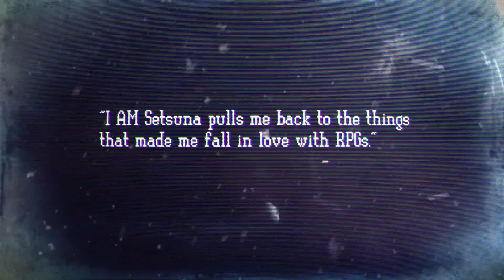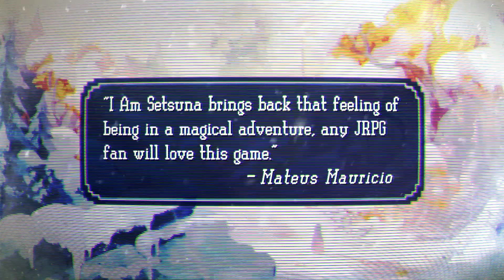I Am Setsuna – Launch Trailer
The launch trailer for I Am Setsuna from Square Enix on PS4.